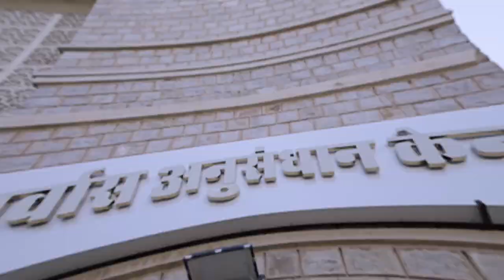SSIC Jaipur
Where Hope Meets Healing, Dreams Take Flight:
Our Early Intervention Centre empowers future